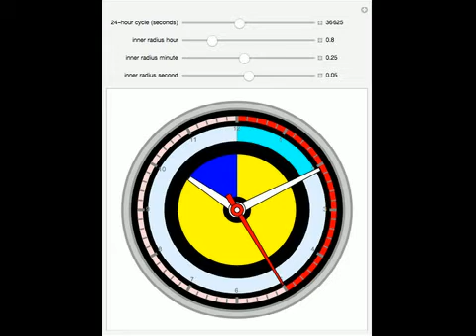Alternative 24-Hour Analog Clock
This Demonstration shows an alternative 24-hour analog clock. You can read the clock like a usual 12-hour clock with a color design that repeats itself every 24 hours. You can observe the whole cycle, second-by-second, by using the first slider in the s...

Contributed by: Oliver Seipel